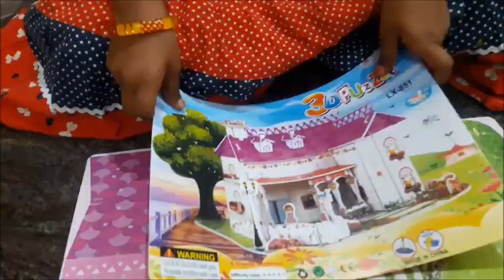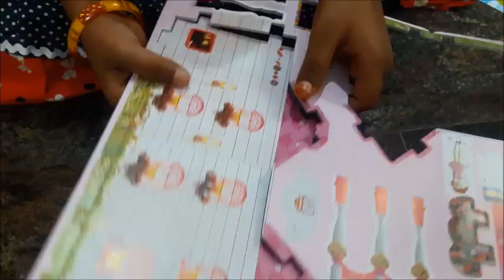3D Puzzle Toy House|| How to make 3D Puzzle House|| DIY Toy 3D Puzzle House Making|| Western Villa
How to make 3D Puzzles House | Unboxing Hand Crafts DIY 3D Puzzle Western House|Miniature House